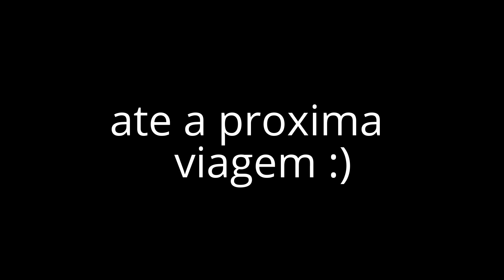Teneriffa -- visitando o vulcao EL Teide a mais de 3.500 m de altura